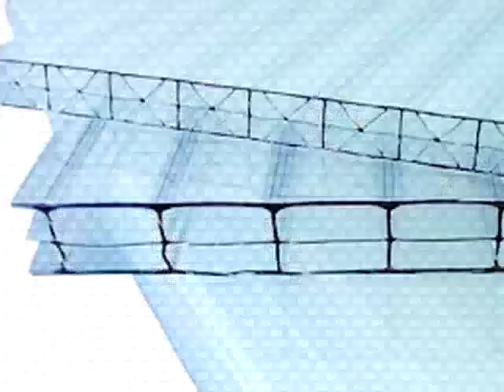Porsche Panamera, BMW M3 CSL - Fast Lane Daily - 30Jun08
A steam car gets ready for a record attempt, a hardtop roadster appears in London and insiders dish on BMW and Porsche. Hosted by Derek DeAngelis.